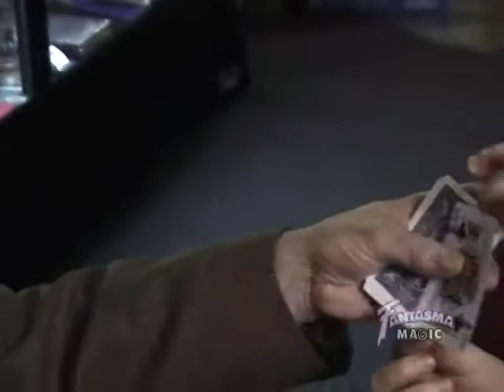Star Trick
A great trick from the amazing Simon Lovell.  Learn the secrets to it and many more